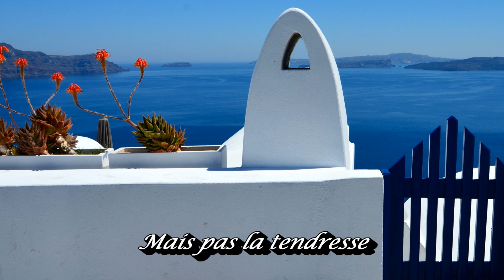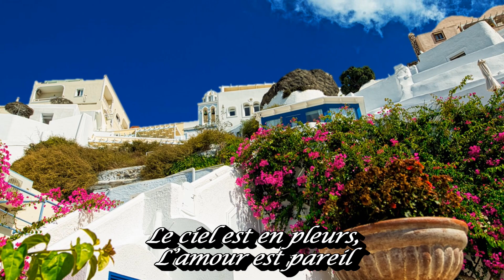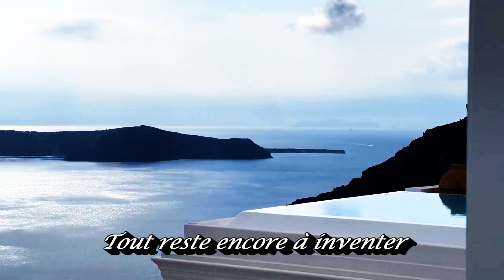L'Amour Est Pareil(사랑은 똑같아요)💜 Nana Mouskouri, 한글자막(HD With Lyrics) 🌿🌴🌻🍒🍓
나나무스꾸리가 1976년 발표한 음반 'Toi Qui T'En Vas'에 수록된 곡!!!
산토리니의 푸른바다 풍경과 함께 잔잔하게 흘러나오는 나나무스꾸리의 고운 음성.
우리에게 언제나 감동을 줍니다.
🌴 🌿(Lyrics)
Rien qu'à te voir
Rien qu'à t’aimer
Tous les brouillards
Volent en fumée

La terre en danger
Se fane au soleil
La mer a changé
L’amour est pareil

Il y a moins de fleurs
Pour quelques abeilles
Le ciel est en pleurs
L’amour est pareil.

On éteint les volcans
Mais pas la tendresse
Tout peut mourir
Tout peut casser
Mais pas un sourire
Pas un baiser

L’amour est pareil

Pour quelques abeilles
L’amour est pareil

Va visiter la voie lactée
Tout reste encore à inventer

L’amour est pareil

Pour quelques abeilles
L’amour est pareil